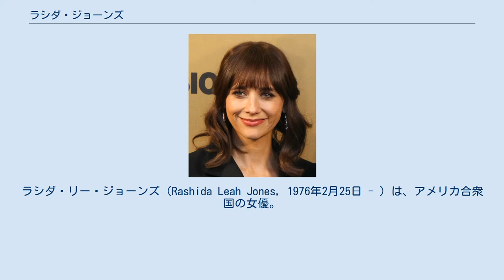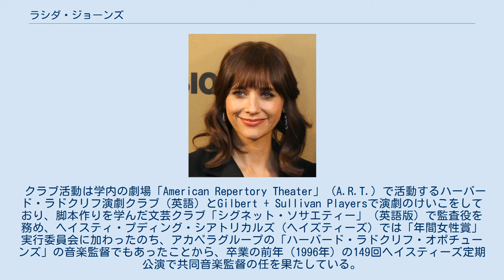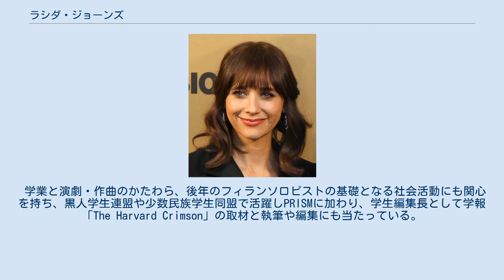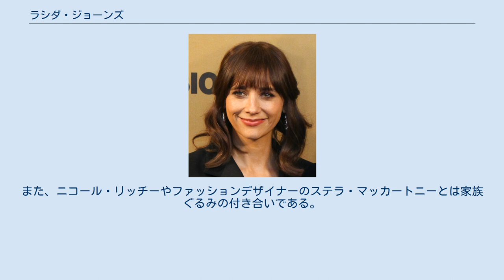ラシダ・ジョーンズ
ラシダ・リー・ジョーンズ（Rashida Leah Jones, 1976年2月25日 - ）は、アメリカ合衆国の女優。
父親はミュージシャンのクインシー・ジョーンズ、母親は女優のペギー・リプトン。
姉のキダダ・ジョーンズは女優でウォルトディズニー社のデザイナー。
父方からアフリカ系アメリカ人とウェールズ系の、母方からリトアニア及びロシア系ユダヤ人の血を引く。
 中学高校はロサンゼルス郡北部のサンフェルナンド・バレーにある進学校バックレースクールに通い、学校から全国優等生番付（ナショナル・オナー・ソサエティー（英語））に推薦され同級生から「もっとも出世しそうな同級生」に選ばれている。
在学中に演劇指導をティム・ヒルマンに受けた。
14歳のときに両親が離婚すると姉は父の元へ、ラシダは母と家を出てサンタモニカのブレントウッドへ移った。
 ハーバード大学に進むと、学生寮キャリアハウス（英語）とエリオットハウス（英語）で暮らした。
 ジョーンズは大学入学当時は法曹界を目指していたものの、O・J・シンプソン事件の裁判に失望し、専攻を比較宗教学と哲学に変えた経緯がある。
 クラブ活動は学内の劇場「American Repertory Theater」（A.R.T.）で活動するハーバード・ラドクリフ演劇クラブ（英語）とGilbert + Sullivan Playersで演劇のけいこをしており、脚本作りを学んだ文芸クラブ「シグネット・ソサエティー」（英語版）で監査役を務め、ヘイスティ・プディング・シアトリカルズ（ヘイズティーズ）では「年間女性賞」実行委員会に加わったのち、アカペラグループの「ハーバード・ラドクリフ・オポチューンズ」の音楽監督でもあったことから、卒業の前年（1996年）の149回ヘイスティーズ定期公演で共同音楽監督の任を果たしている。
 ジョーンズは幼いころから自分のルックスが「黒人らしくない」ことに悩んでおり、大学2年のときに芝居で黒人役を演じたときは癒されたという。
 学業と演劇・作曲のかたわら、後年のフィランソロピストの基礎となる社会活動にも関心を持ち、黒人学生連盟や少数民族学生同盟で活躍しPRISMに加わり、学生編集長として学報「The Harvard Crimson」の取材と執筆や編集にも当たっている。
 1997年にハーバード大学を卒業、同じ年に俳優としてデビューを果たすことになる。
 1997年にテレビミニシリーズ『The Last Don』で女優デビュー（マリオ・プーゾ脚本）。
2000年放送のテレビシリーズ『ボストン・パブリック』の女性秘書ルイーザ・フェン役で注目を集め、2002年まで26話に出演しNAACPイメージ・アワードのテレビ助演女優賞にノミネートされた。
テレビシリーズや映画に出演している。
 ミュージシャンやモデルとしても活躍している。
 過去には俳優のトビー・マグワイア、セス・マイヤーズ、ジョン・クラシンスキーとの交際や、音楽プロデューサーのマーク・ロンソンと婚約したこともある。
2018年には恋人であるミュージシャンのエズラ・クーニグとの間に第一子となる男児を授かった。
 女優のジェシカ・アルバ、クレア・デインズ、ナタリー・ポートマン、俳優のレオナルド・ディカプリオと親しい間柄。
また、ニコール・リッチーやファッションデザイナーのステラ・マッカートニーとは家族ぐるみの付き合いである。